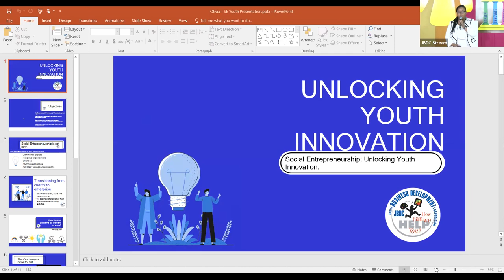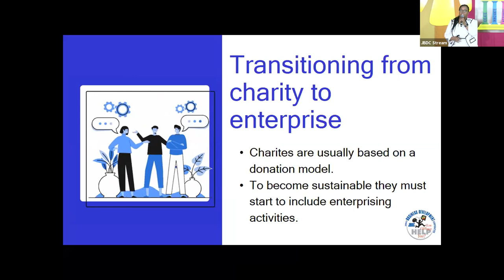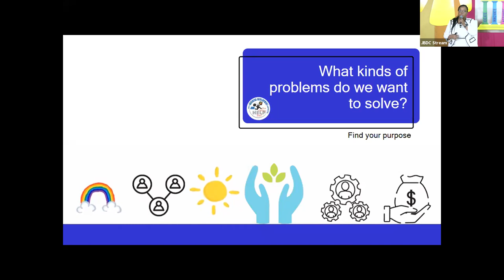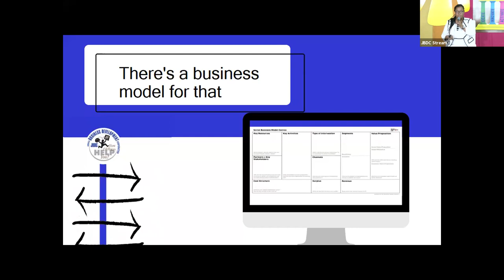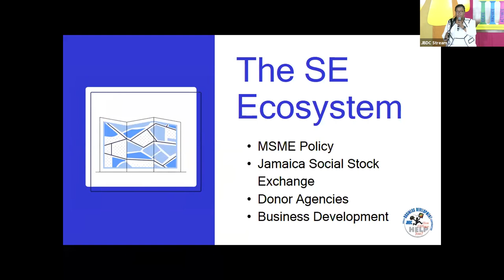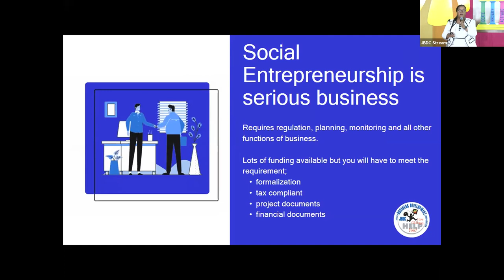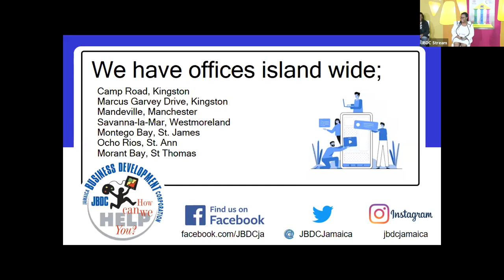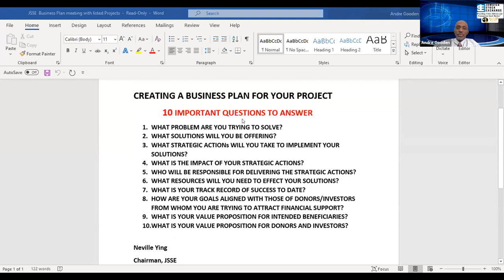GEW 2020 - Business Dialogue 'Social Entrepreneurship: Unlocking Youth Innovation'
The Business Dialogue Forum was provide a platform to explore the value of youths as social entrepreneurs and identify enterprising opportunities to tackle challenges within sectors such as health, education and agriculture.

The forum was be moderated by Deputy CEO of JBDC, Harold Davis and will include the following panellists:
* Olivia Sinclair - Business Development Officer, JBDC
* Seretse Small - Managing Director, Avant Academy of Music Limited
* Dr. Kadamawe K'nife - Director of the Centre for Entrepreneurship, UWI
* Damion Campbell - Acting Country Manager, British Council
* De Marley Cohen, St. Jago High School
* Yanque Yip, Roottube Innovation
* Navin Ganga, CEO EDUNICE
* Lanisia Rhoden, Founder - Link your Purpose